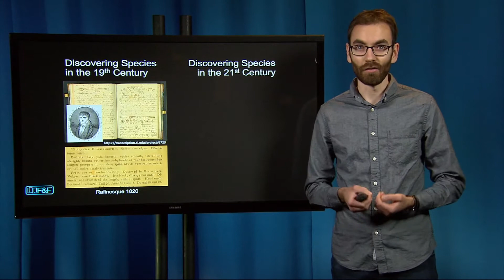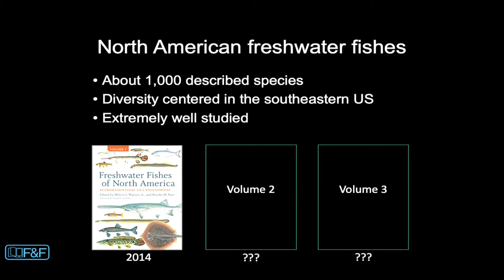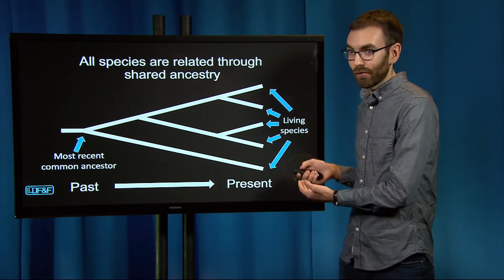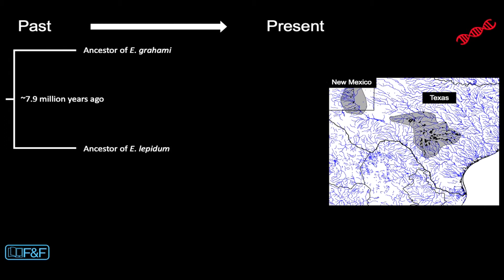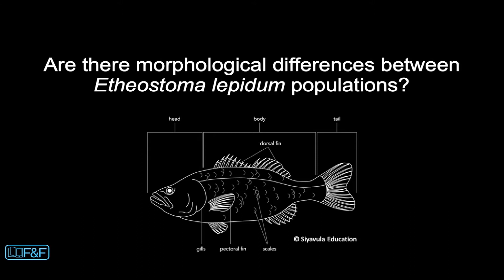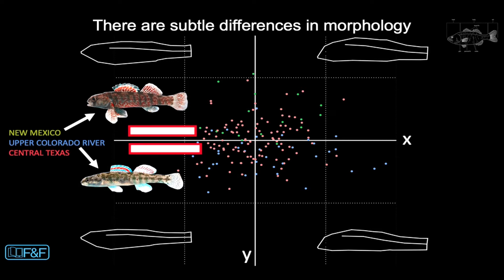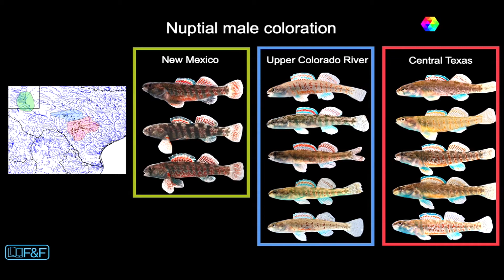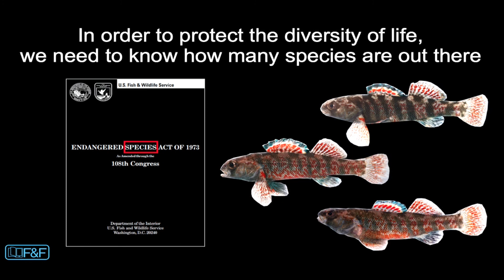F&F -- Discovering species in the 21st century -- Dan MacGuigan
Every year, hundreds of new species are discovered by scientists. But how does this process work and why does it matter? In this video, I will walk through an example of species discovery from my graduate research.